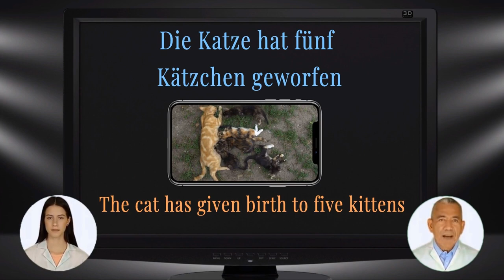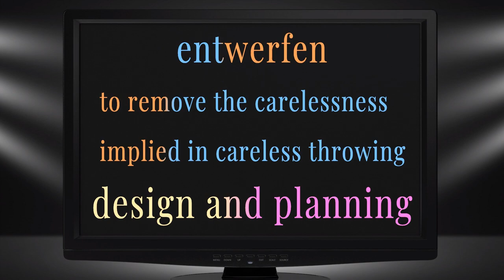مترجم Understanding the secret behind the connection of "ent" to German verbs enables to memorize